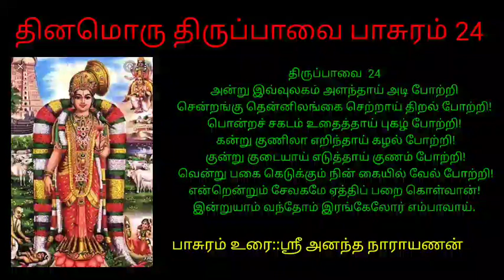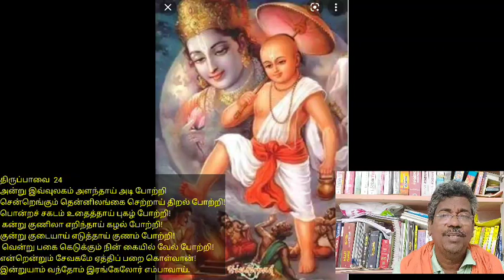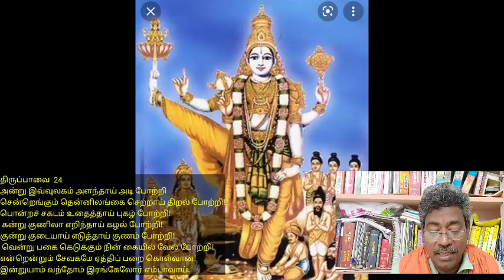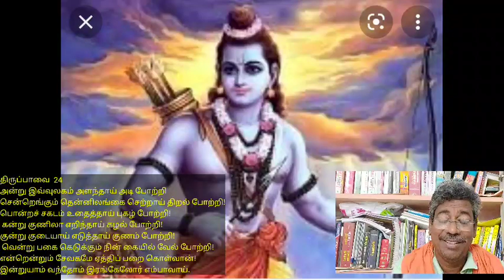தினமொரு திருப்பாவை பாசுரம் 24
திருப்பாவையில் போற்றிப் பாசுரம்

திருப்பாவை  24
அன்று இவ்வுலகம் அளந்தாய் அடி போற்றி! சென்றெங்கும் தென்னிலங்கை செற்றாய் திறல் போற்றி!
பொன்றச் சகடம் உதைத்தாய் புகழ் போற்றி!
கன்று குணிலா எறிந்தாய் கழல் போற்றி!
குன்று குடையாய் எடுத்தாய் குணம் போற்றி!
வென்று பகை கெடுக்கும் நின் கையில் வேல் போற்றி!
என்றென்றும் சேவகமே ஏத்திப் பறை கொள்வான்!
இன்றுயாம் வந்தோம் இரங்கேலோர் எம்பாவாய்.